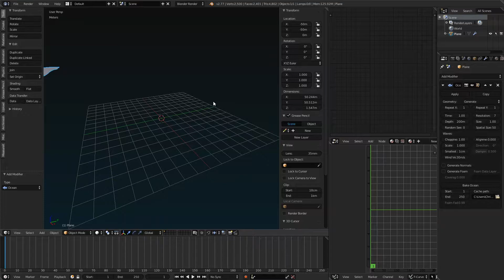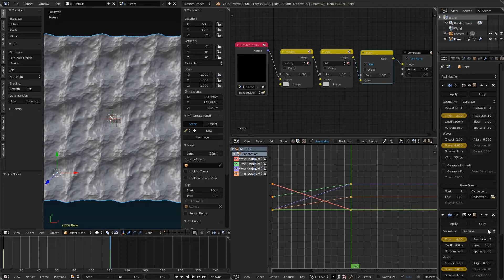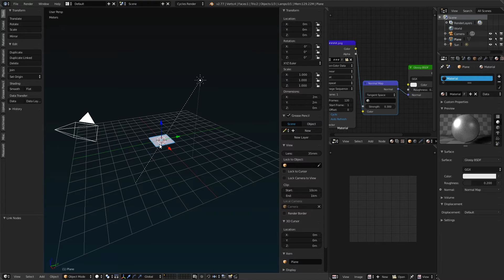Animated Water Normal Map Tutorial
A tutorial on how to create an animated water normal map in Blender. It is procedurally generated and can be tiled and looped seamlessly.

Enable captions for instructions.
The addon "Node Wrangler" has to be activated in order to use Image Sequence in Cycles.